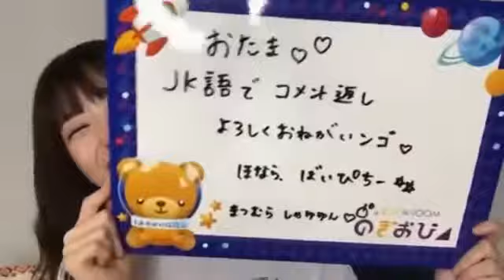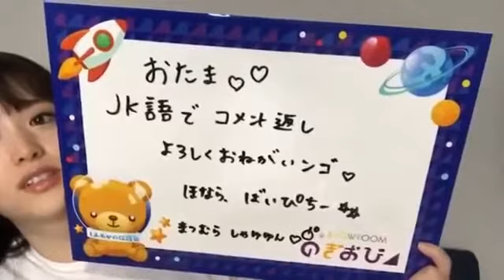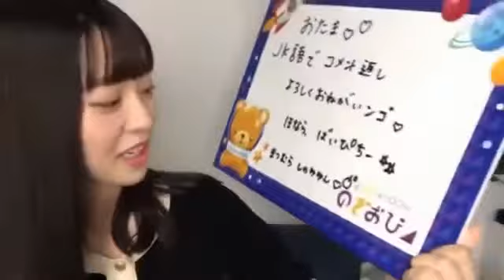【のぎおび 宿題】松村沙友理から阪口珠美へ(200727-200728)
松村沙友理から阪口珠美への宿題です。